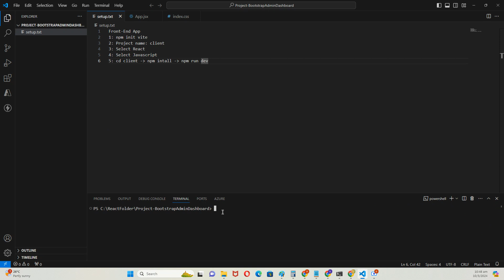How to Open the Terminal in Visual Studio Code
a. Click on the "View" option in the menu bar at the top of the window.

b. Select "Terminal" from the dropdown list